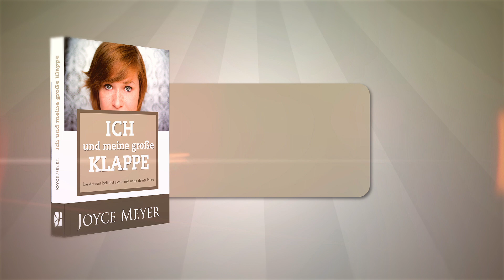Ich und meine große Klappe – Ein Buch von Joyce Meyer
Infos und Bestellmöglichkeiten zu dem Buch finden Sie im Onlineshop von Joyce Meyer Ministries

Können Sie Ihr Mundwerk nur schwer im Zaum halten, wenn Alltagsprobleme und Lebensängste mal wieder überhand nehmen? Die Wahrheit ist: Sie entscheiden, welche Worte Sie aussprechen! Setzen Sie sie deshalb zu Ihrem Nutzen ein. In diesem Buch fordert Joyce Meyer Sie heraus, einen neuen Umgang mit Worten einzuüben. Bringen Sie Ihre Worte in Übereinstimmung mit dem, was Gott sagt und Sie werden anfangen, im Sieg zu leben.